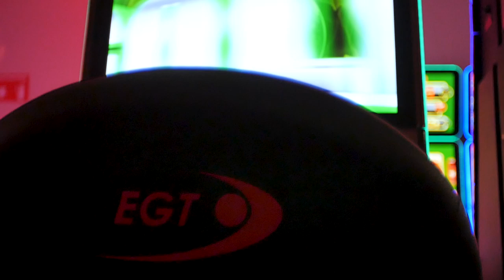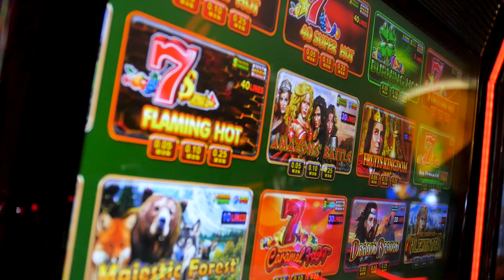Nuevo Lounge EGT en Caliente Casino Lázaro Cárdenas en Mexicali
¡Es el turno de MEXICALI! Les presentamos nuestro NUEVO Lounge EGT que AHORA llega a Caliente Casino Lázaro Cárdenas.

Nuestro nuevo lounge de máquinas EGT está destinado a brindar una experiencia superior de juego para esos momentos de diversión que buscas. ¿Qué esperas? ¡ven y conócelo ya!